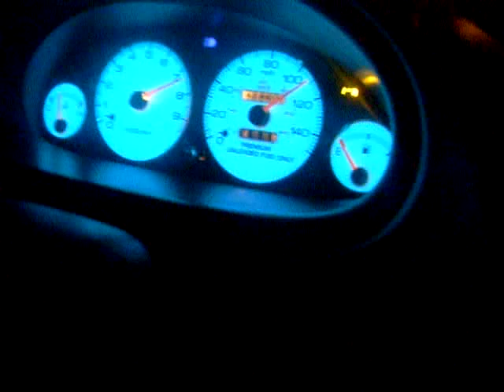Integra GSR vs Civic Zc un palo Vtech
Integra GSR vs Civic Zc un palo Vtech... EL integra con camones 18 y la civic con 17, en el puente de Barceloneta